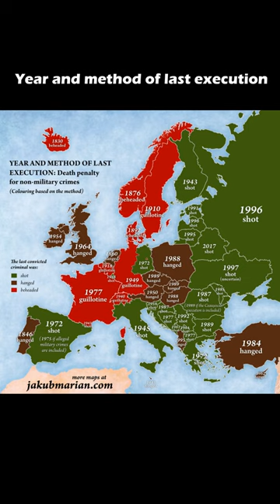Year and method of last execution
- This video was not created to offend anyone, I created this video just for fun and entertainment, please don't take it seriously!

ignore